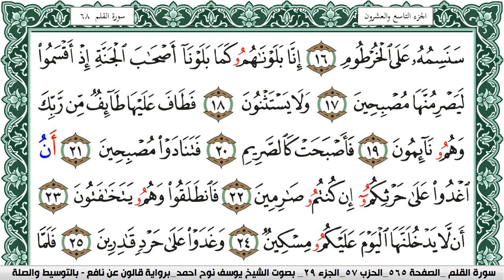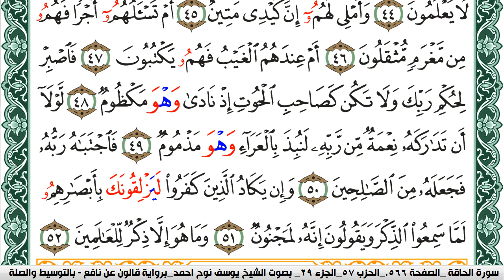سورة القلم مكتوبة يوسف نوح احمد Surah Al kalam برواية قالون عن نافع بالتوسيط والصلة | كنوز الهدى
الكلام الذي في الأسفل لغرض نشر المقطع فقط :

كنوز الهدى

كنوز الهدى,
كنوز الهدي,
كنوز,
الهدى,
الهدي,
قران كريم
قرآن كريم
قرءان كريم
قران
قرآن
قرءان
القران الكريم
القرآن الكريم
القرءان الكريم
القران
القرآن
القرءان
قران كريم,
قران كريم,
KonoozAlhuda
konoozalhuda
konooz
Konooz Alhuda